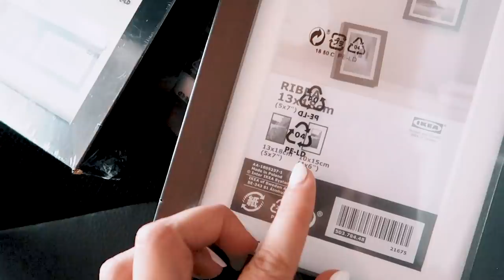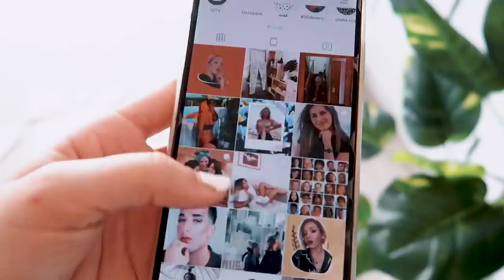3 DIYS RÁPIDOS E BARATOS PARA DECORARES A TUA CASA | Inês Rochinha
Hello, hello? Preparados para por mãos à obra? Hoje trago algumas ideias e diy's para vocês decorarem o vosso espaço da forma mais económica e divertida possível! Espero que gostem!

➫ Sigam as artistas fantásticas da art work que mostrei no vídeo!